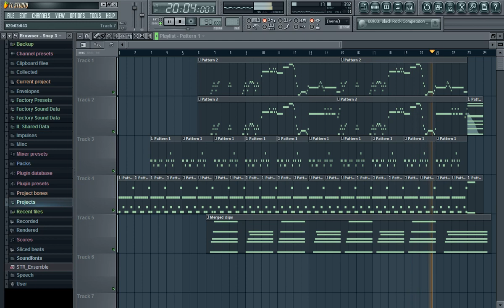A call for all demon's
Este es mi primer video usando camtasia studio junto con Fruty loops studio.